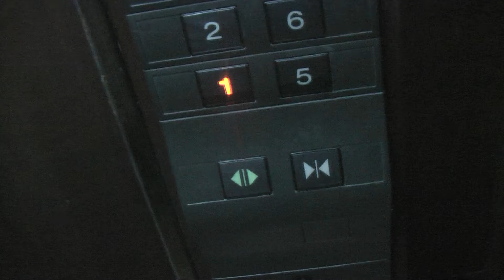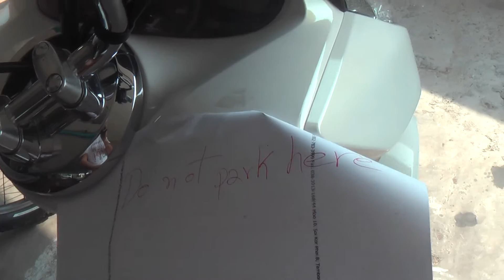ТАЙЛАНД: Парковка запрещена... PATTAYA THAILAND